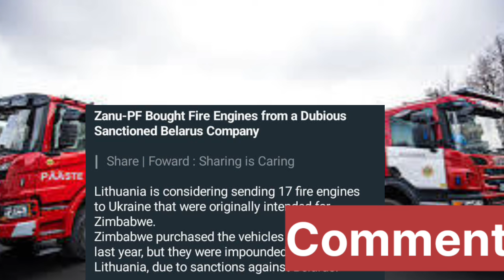Mnangagwa Odya Marasha : Demands His Cars Back 😳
Mnangagwa is making headlines again, demanding his cars back. Find out more about the latest drama in this video! 😳
In this shocking video, Mnangagwa demands his cars back in a heated exchange. Watch to see the drama unfold! Mnangagwa Odyamarasha Carsback 😳In this shocking video, Mnangagwa demands his cars back in a bizarre twist. Watch to find out more about the Mnangagwa odya marasha saga! 😳 mnangagwaodyamarasha carsback zimbabwenewsMnangagwa Odya Marasha : Demands His Cars Back 😳nelsonchamisa cccZimbabwe godisinit mnangagwa zimbabwe zanupf emmerson news nelson zanupf zimbabweelections emmersonmnangagwa zimbabweelections2023 byelection2023 tendaibiti CHAMISA HAASI KUTYA ZVAITWA NACHAMISA HAASI KUTYA ZVAITWA NA TSHABANGUCHAMISA HAASI KUTYA ZVAITWA NA TSHABANGU PANECHAMISA HAASI KUTYA ZVAITWA NA TSHABANGU PANE PAAKUTYA ZVAITWA NA TSHABANGU PANE PAAKATAIKAKUTYA ZVAITWA NA TSHABANGU PANE PAAKATAIKA 😳 CCC CHAMISA ATAURA KUTI AVE KUPINDA PACHIGARO 😳CCC CHAMISA ATAURA KUTI AVE KUPINDA 😳ed mnangagwaZim New Live YTSccc chamisa yaita report on zimbabweSADC YAZOSVIKA, SECRETARY SERIOUS ABOUT RE ELECTIO elections,pabooster tvccc chamisasadc yati fresh electionsrumbidzai tvccc chamisa avhundutsa zanuzbc newstaffy themansadc reportSadc on zim election Sadc reportzbcTaffy ThemanSadc yati ngapinde mukomanaSadc yaramba kuti mnangagwa apinde pahuchairmanSabc😳Zbc newsZim News Live YTSkulliant tvIZVI NDOZVAPA CHAMISAIZVI NDOZVAPA CHAMISA MUKANAIZVI NDOZVAPA CHAMISA MUKANA WEKUPINDAIZVI NDOZVAPA CHAMISA MUKANA WEKUPINDA 😳CCC YAWANA MUKANAED MNANGAGWAMUKADZI WACHIWENGA😳CCC CHAMISA YAITANHEMHA DZA TSHABANGUCCC AMOS CHIBAYA AZOPEDZERACCC AMOS CHIBAYA AZOPEDZERA TSHABANGUCCC AMOS CCC AMOS CHIBAYA AZOPEDZERA TSHABANGUsengezo tshabanguCHABVONDOKA KU ZANU,CCC YANUNURA VANHUCCC YANUNURA VANHU FROM ZANUMA MP E ZANU PF AKUTOFUNGACHAMISA ASIMBISACHAMISA ASIMBISA CCCChamisa latestEd mnangagwaSadc final reportNHEMHA DZA TSHABANGU DZABUDITSWA PACHENA NE CCC 😳Chabvondoka ku zanu pf SADC yati fresh electionsCCC CHAMISACCC CHAMISA APIHWACCC CHAMISA APIHWA MUKANA CCC YAJAMUKACCC FADZAI MAHERECCC FADZAI MAHERE AZOWUDZALEGEND JOB SIKHALA ASIMUDZIRWAMAPURISA CHOKWADI CHINORWADZA 😳NewsSADC on zimztn newssadc on zim elections nelson chamisaFadzai mahere akandwa panze pe parliament nepoliceMapurisa akanda mamp e ccc panzeCcc chamisaGAMBAKWE MEDIAHStvLive ZimKulliant TvMBIRE TVPaBooster TvRumbidzai TvTshabangu interviewZbcZim newsZanu PfZimbabwe by elections 2023 resultsZimbabwe newsZtn newssabc newssadcsengezotshabanguzanu pfzim news live ytsNYAYA YE SADC FINAL REPORT PATABLE 😳tshabanguTSHABANGUCCC chamisaZtvZimbabwe by elections todayCCC yave ne moto mubhurugwaSadc on zimtshabanguCCC YAPINZA ZANU PF CHANDO 😳Chamisaalso watch these videos elections,zimbabwe elections 2023,zimbabwe elections 2023 live,zimbabwe elections 2023 latest news,zimbabwe elections 2023 date,zimbabwe elections 2023 latest,zimbabwe elections 2023 live updates,zimbabwe elections latest,zimbabwe elections live,zimbabwe elections 2023 live results,zimbabwe elections prophecy,zimbabwe elections announcement,zimbabwe elections and sadc,zimbabwe elections analysis,zimbabwe elections announcement live,zimbabwe elections al jazeera,zimbabwe elections analysis today,zimbabwe elections announcement 2023,zimbabwe elections 2023 al jazeera,zimbabwe after elections,zim elections announcement,al jazeera zimbabwe elections,au report on zimbabwe elections 2023,au on zimbabwe elections,afrobarometer zimbabwe elections 2023,about zimbabwe elections,au report on zimbabwe elections,african union on zimbabwe elections,aljazeera live tv news english zimbabwe elections,anc on zimbabwe elections,america on zimbabwe elections,zimbabwe elections bbc,zimbabwe elections bbc news,zimbabwe elections bulawayo,zim by elections results today,zimbabwe elections 2023 bbc,zimbabwe elections 2023 bbc news,zimbabwe elections 2023 bulawayo,zim elections 2023 bbc,zimbabwe election breaking news,zimbabwe elections 2023 breaking news,bbc news zimbabwe elections,bbc zimbabwe elections,bbc zimbabwe elections 2023,breaking news zimbabwe elections,bbc news zimbabwe elections 2023,bbc news live zimbabwe elections,